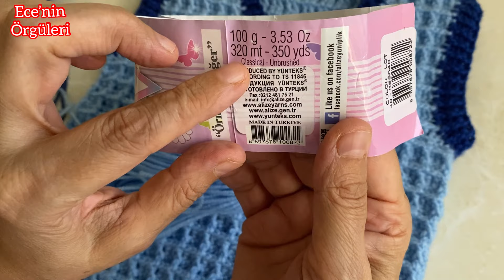Tığ işi Waffle Model Bebek Kazak /Süveter /Erkek Bebek Yeleği/ 1 yaş için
Tığ işi Kolay Kazak (Süveter) modelini 1 yaş ölçüde anlattım. Siz istediğiniz ölçüde başlayabilirsiniz . Model kurulumu her model için 3 ün katları olarak zincir yaparak başlayabilirsiniz
Malzemeler;
1 adet 100 gr (320 metre) mavi iplik
çok az koyu mavi renk iplik
Tığ 3 mm (Hook 3 mm)

Tığ işi Bebek Yelek Modelleri

Tığ işi Bebek Hırka/Ceket Modeli

Tığ işi bebek örgüleri/crochet baby weaves

Tığ işi ve Tunus işi teknikleri ile ördüğüm bebek örgülerini sizlerle paylaşıyorum.
Beğeni ve yorumlarınızı bekliyorum 🥰

Kanalıma abonelik ücretsizdir ‼️

Zil şeklindeki butona tıklayıp tümü seçeceğini seçerek bildirimleri aktif ederseniz kanalıma yüklediğim videolardan ilk önce sizin haberiniz olur